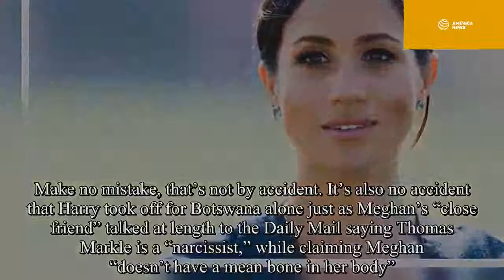The Queen Leaks Agressive Plan To Stop Duchess, Meghan’s Mom Rushing To Her Side